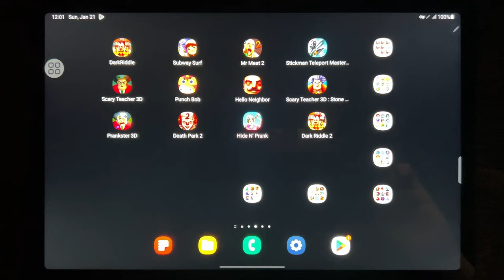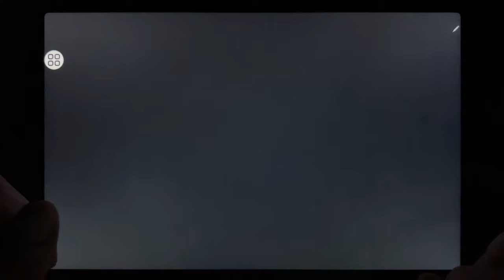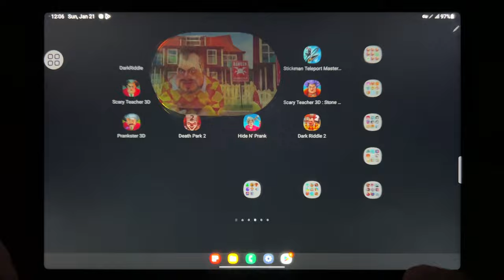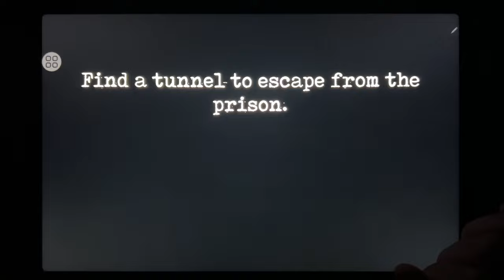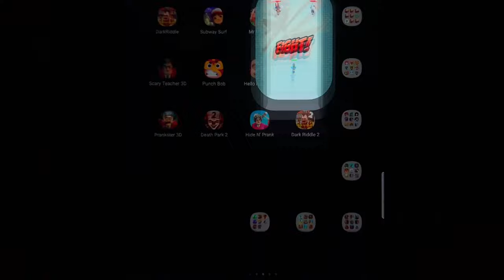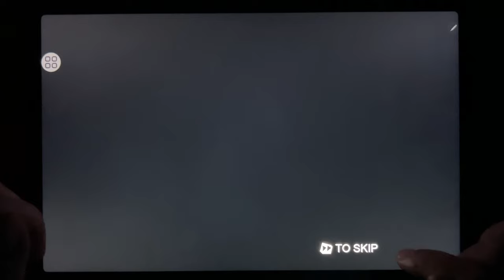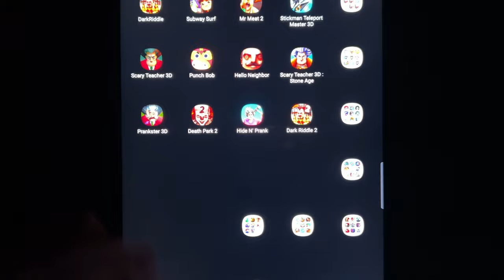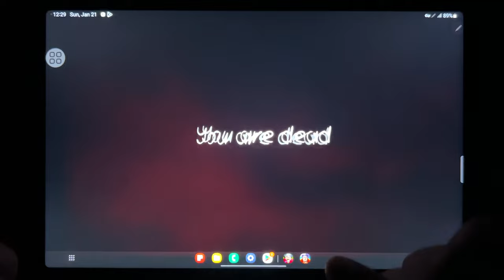Dark Riddle, Subway Surf, Mr Meat 2, Stickman Teleport Master 3D, Scary Teacher 3D, Punch Bob...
Dark Riddle, Subway Surf, Mr Meat 2, Stickman Teleport Master 3D, Scary Teacher 3D, Punch Bob, Hello Neighbor, Scary Teacher 3D: Stone Age, Prankster 3D, Death Park 2, Hide N Prank, Dark Riddle 2